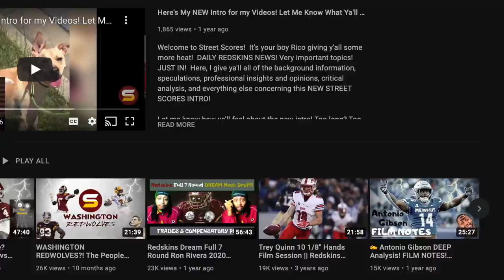WHO TO BLAME for WFT vs Bills LOSS?! Time to PANIC?! Bad Coaching! Tank for QB?! Dustin Hopkins MVP?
Welcome to Street Scores! It's your boy Rico giving y'all some more heat! DAILY W.F.T NEWS! Very important topics! JUST IN! Here, I give ya'll all of the background information, speculations, professional insights and opinions, critical analysis, and everything else concerning all of rumors surrounding Washington Football Team's 2021 Week 3 Matchup Against the Buffalo Bills Review!

Today's Topics:
1. Washington loses its 2nd regular game of 2021! Which players played well? Who played poorly? Who takes most blame? HEINICKE franchise quarterback? Advanced Stats! Records Broken! Scott Turners play-calling? The defense allowing Bills to convert long 3rd downs & Josh Allen having his way?! Jack Del Rio struggling? Coverage? Offensive line? Linebackers getting beat in pass & run game? Defensive line not dominant? Studs & Duds! Top Takeaways! D. Hop had his best play of his career? Where is Chase Young? Players underperforming!

Rookie progress reports! Jamin Davis, Samuel Cosmi, Dyami Brown, Benjamin St-Juste making progress?!

Ryan Fitzpatrick Taylor Heinicke Kyle Allen Antonio Gibson J.D. McKissic Jaret Patterson Logan Thomas John Bates Sammis Reyes Ricky Seals-Jones Terry McLaurin Curtis Samuel Adam Humphries Dyami Brown Cam Sims Dax Milne DeAndre Carter Charles Leno Ereck Flowers Chase Roullier Brandon Scherff Sam Cosmi Cornelius Lucas Wes Schweitzer Saahdiq Charles Tyler Larsen Chase Young Jonathan Allen Daron Payne Montez Sweat Matt Ioannidis Tim Settle James Smith-Williams Shaka Toney Casey Toohill Jamin Davis Jon Bostic Cole Holcomb Khaleke Hudson William Jackson III Kendall Fuller Benjamin St-Juste Darryl Roberts Torry McTyer Troy Apke Landon Collins Kam Curl Bobby McCain Deshazor Everett Darrick Forrest Dustin Hopkins Tress Way Camaron Cheeseman

redskins vs bills josh allen mitchell Trubisky devin singletary zack moss stefon diggs emmanuel sanders cole beasley dawson knox r gregory rosusseau ed oliver star lotuleilei tremaine edmunds tre'davius white jordan poyer micah hyde levi wallace